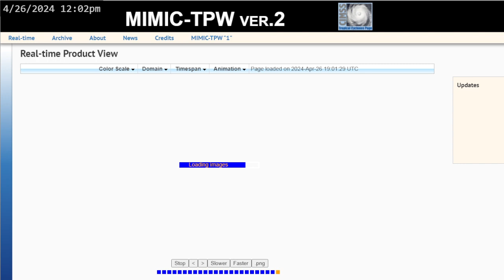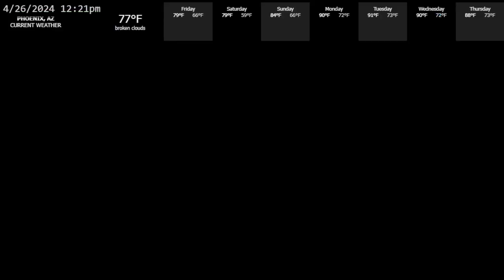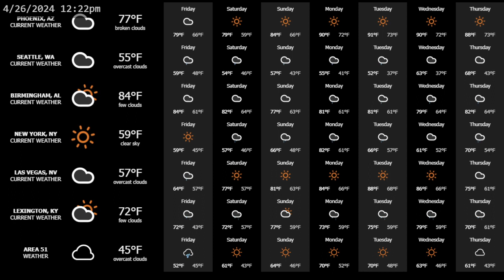More Man & Alien Manipulated Weather over the USA - April 26th 2024 -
and the US ARMY DEBT IS STILL UNPAID -

sky over PHOENIX getting CHEMTRAILIE TODAY -

BIRD MAFIA UTAH STILL GANG WARRING OVER PHOENIX ARIZONA APRIL 2024 -

CHINAPAC WAR ON ARIZONA CONTINUES in 2024 -

again, MORE MORMON MAFIA DISTRACTIONS -